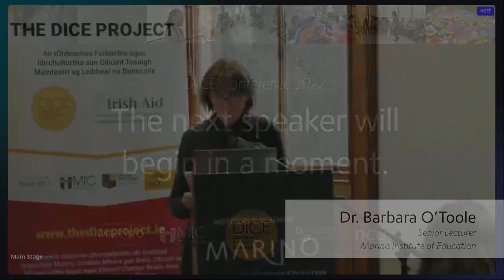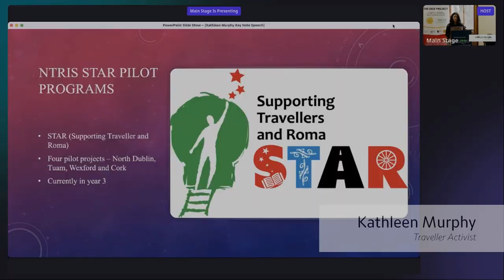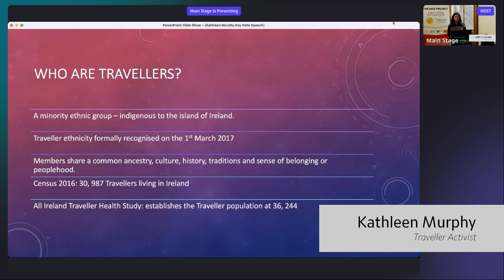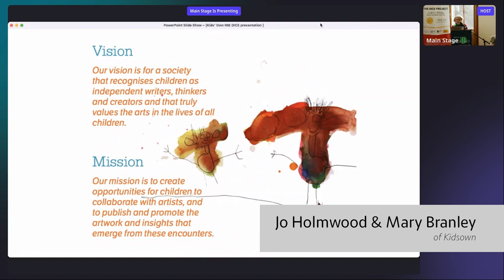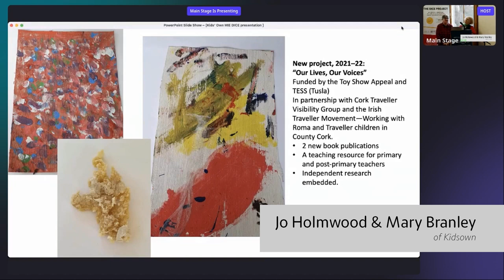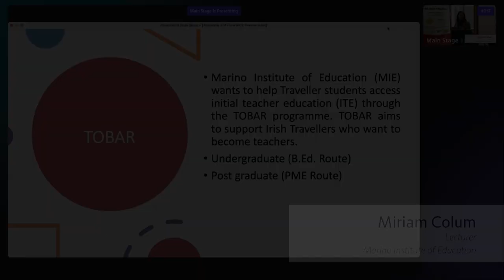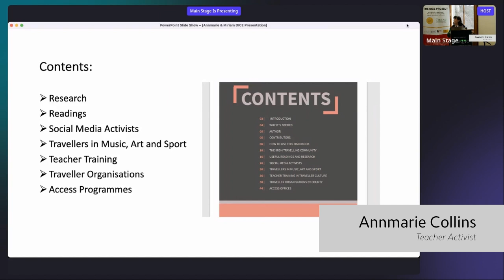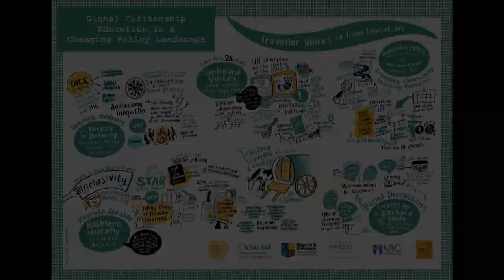DICE Conference 2022 - Day 3 @ Marino Institute: Traveller Voices in Irish Education